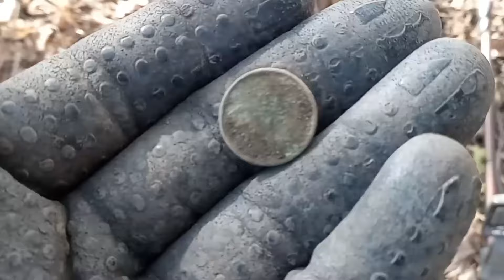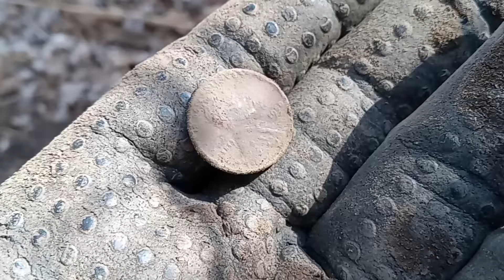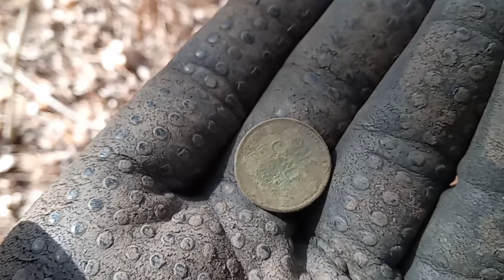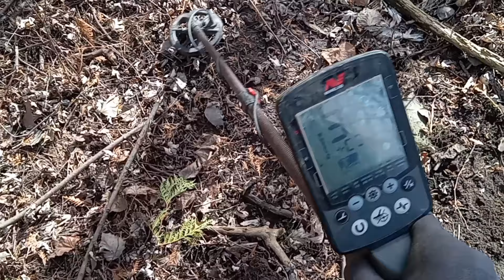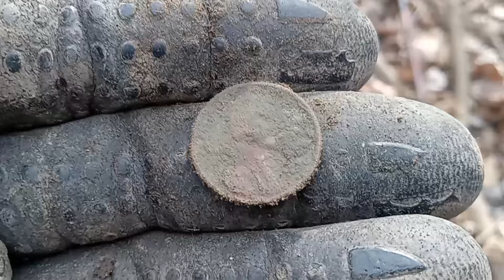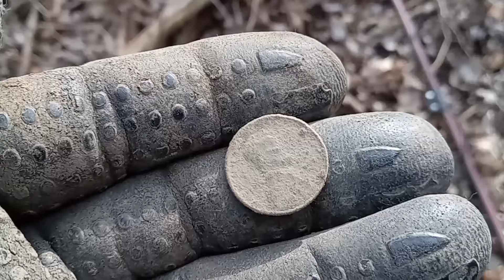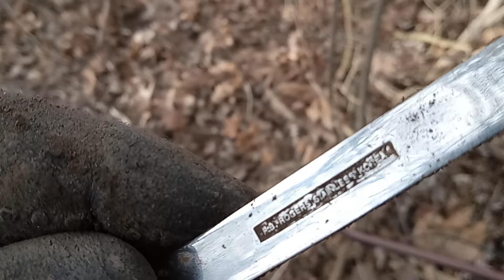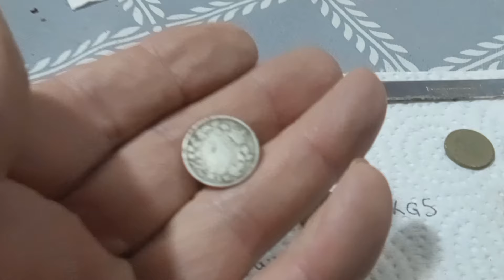Metal Detecting For More Treasure, Back at The Coin Hot Spot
Hey folks, today I see if I can find any more coins at last hunts hot spot where I found over 70 coins,  including multiple silvers.